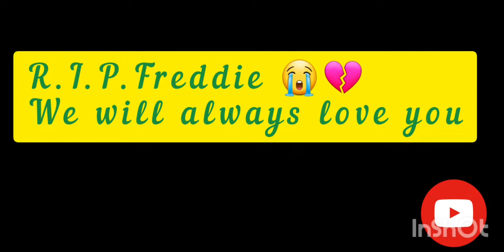R.I.P .beautiful Freddie we will always love you😭💔🐈